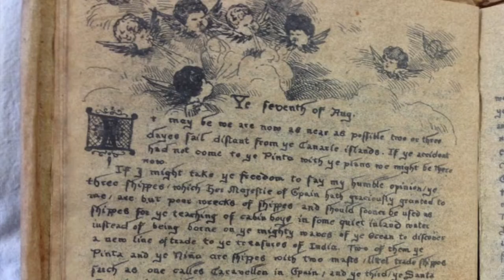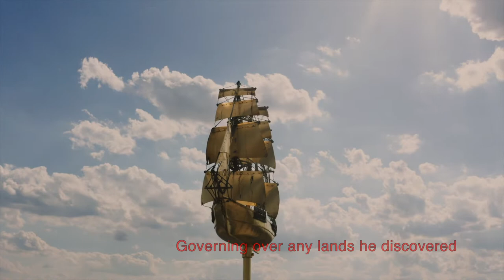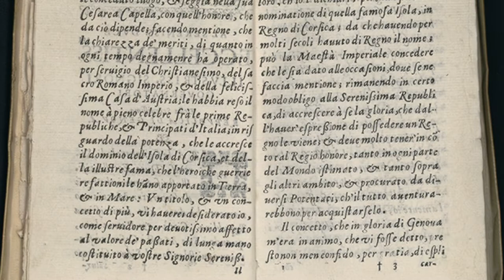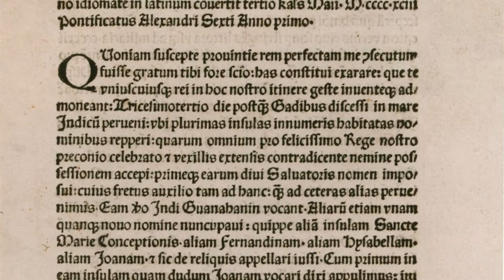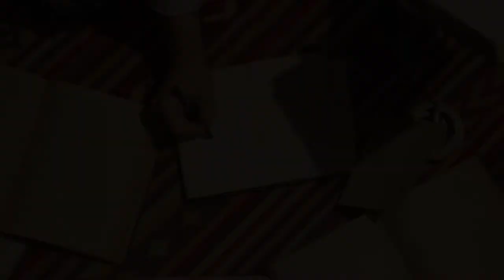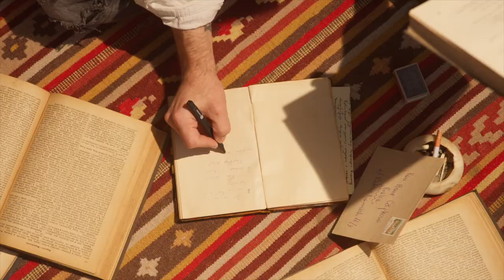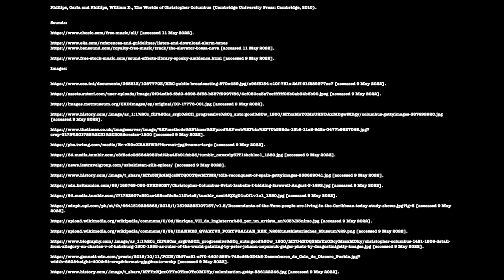Columbus: Creating a Conquistador